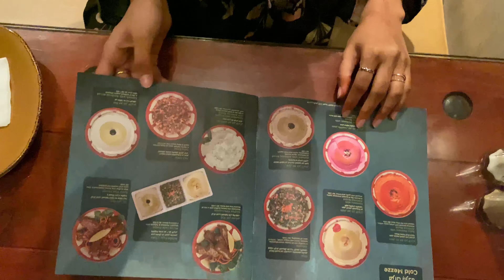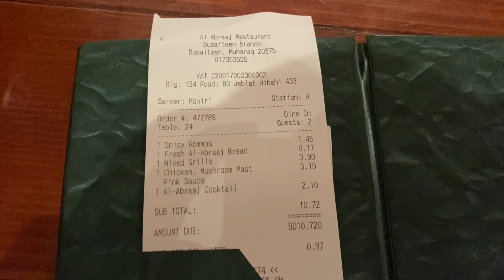ബഹ്‌റൈനിലെ കൊട്ടാരം പോലോത്ത റെസ്റ്റോറന്റ് 😍| Al ABRAAJ